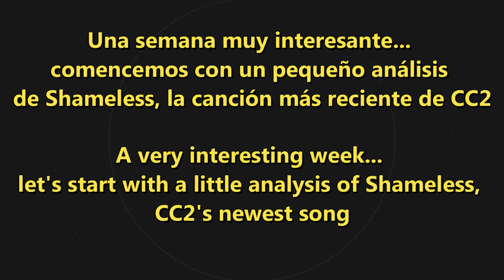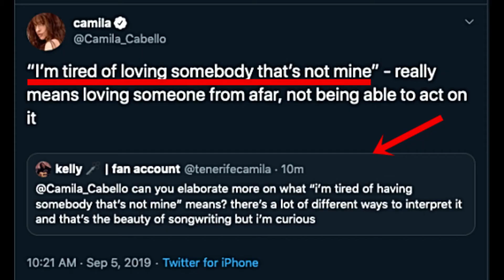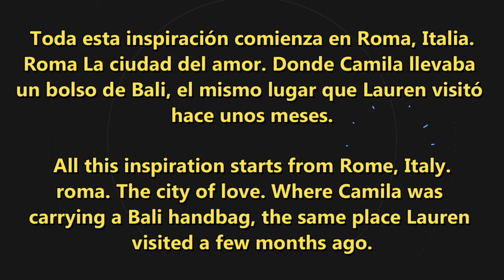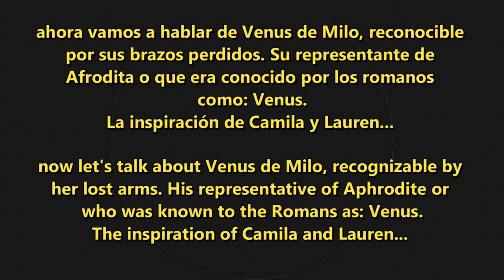CAMREN | Análisis de Shameless y album de Camila | Lauren y Camila se inspiran entre sí??! 2019